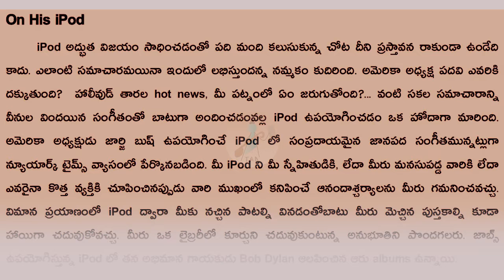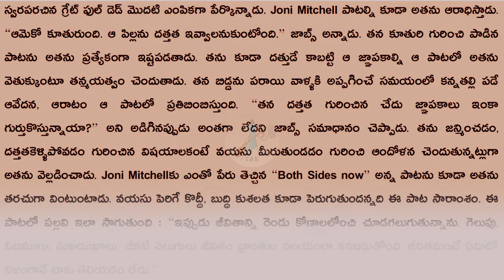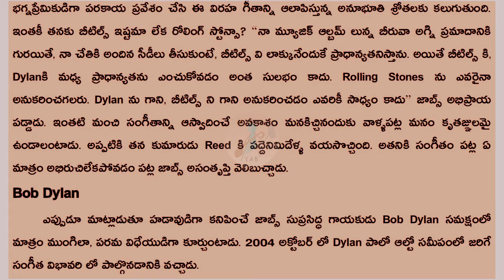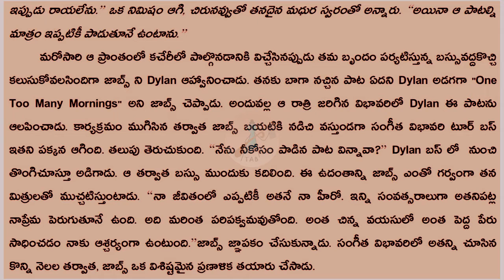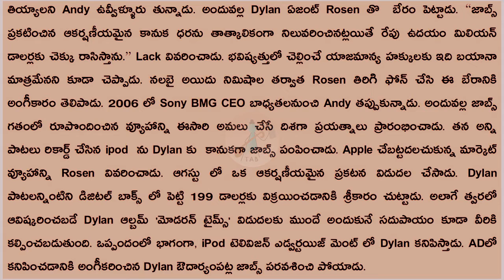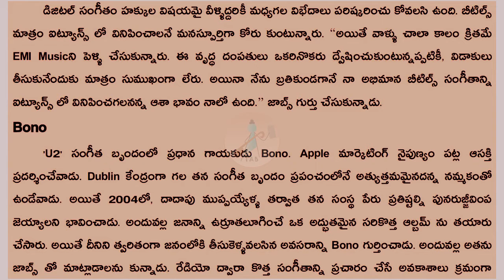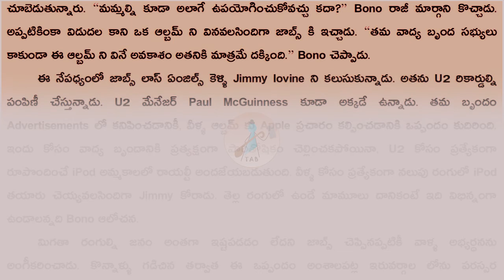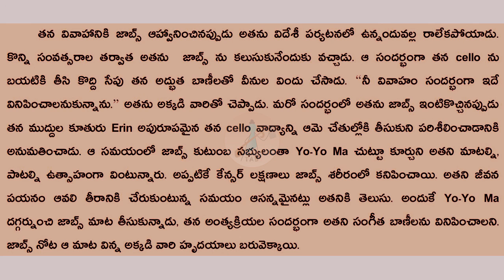Steve Jobs | Music lover | CH 32/43 | TAB: Telugu Audio Book